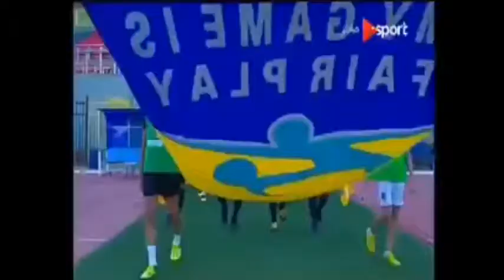maestro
mini compilation of DennisTennysonTetteh